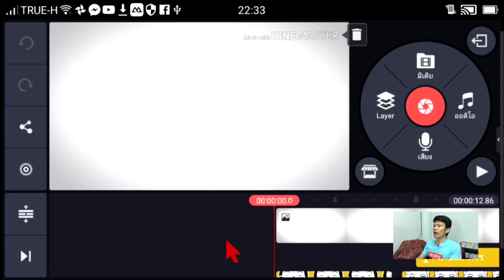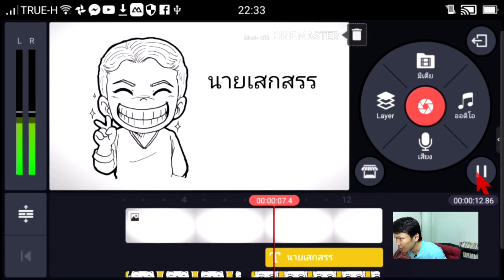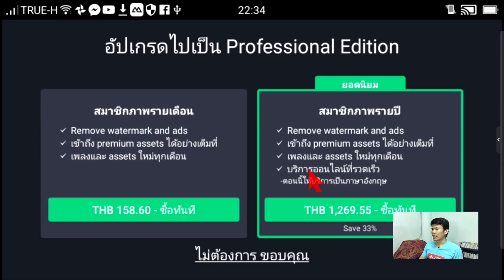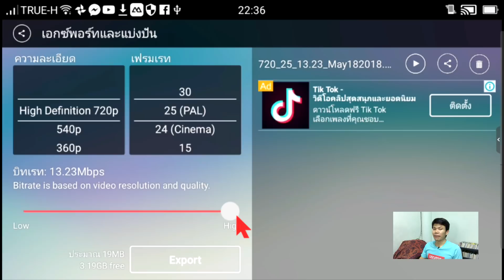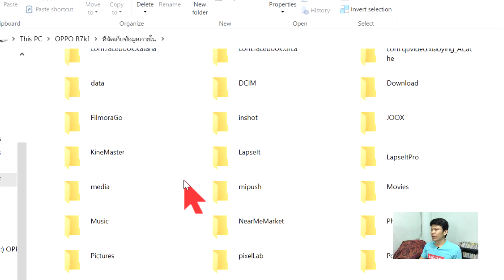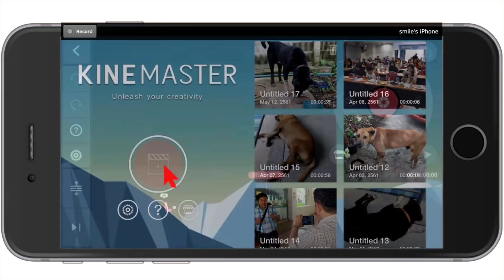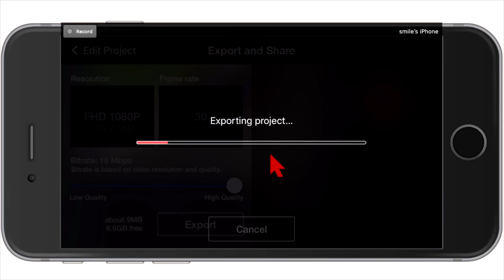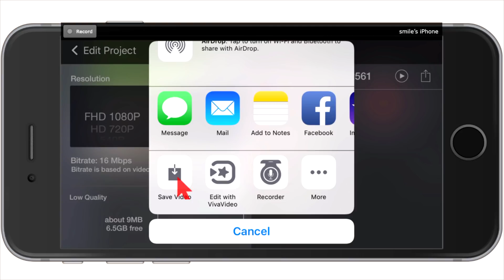ตัดต่อวีดีโอด้วย Kinemaster บทที่ 11 - แปลงไฟล์วีดีโอ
เมื่อเราตัดต่อวีดีโอด้วยแอพ Kinemaster เสร็จแล้ว
เราก็สามารถแปลงไฟล์วีดีโอเป็นแบบความคมชัดสูง
หรือ High definition เพื่อเอาลง Youtube หรือ Facebook ได้ทันที